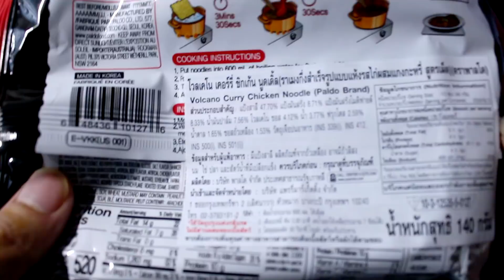รีวิวบะหมีเผ็ดเกาหลี ยี่ห้อใหม่ Paldo Volcano พร้อมเคล็ดลับปรุงบะหมี่ขั้นเทพ!! | SALVIA The Magician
ติดตามผลงานซัลเวียร์นักมายากลได้ที่เพจ